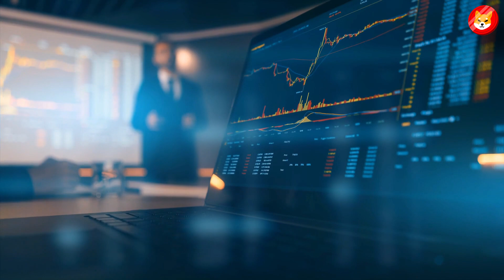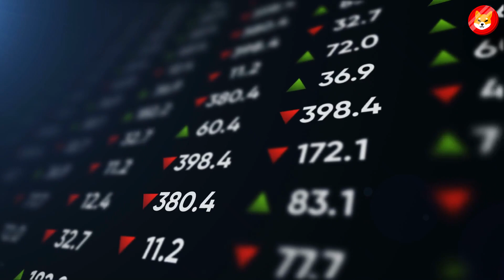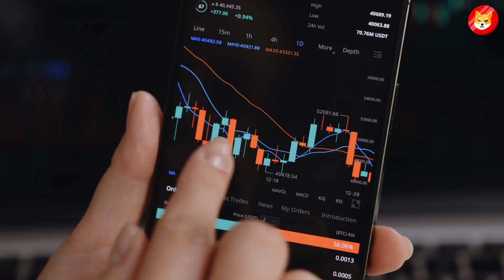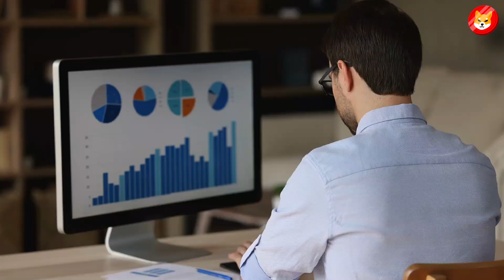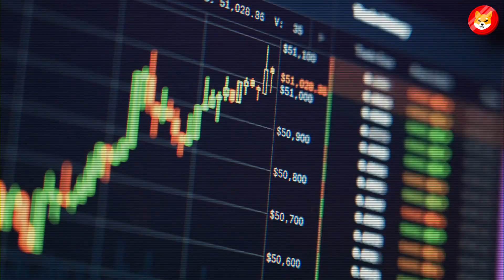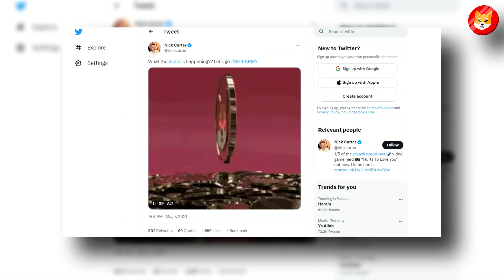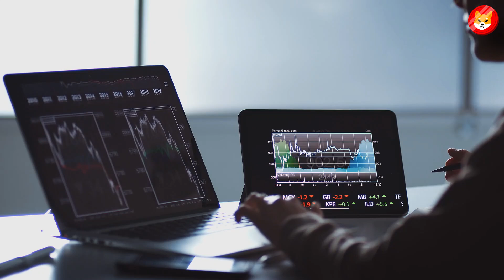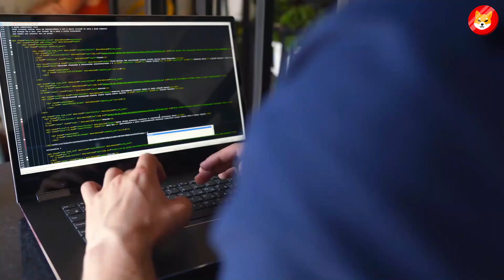JUST IN: APPLE HIDDEN PLAN TO $14.68 SHIBA INU!! - SHIBA INU NEWS TODAY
2. SHOCKING DOCUMENT LEAKED OF SHIBA INU!! BURN WILL COME SOON AND SHIB WILL GO TO THE MOON! - SHIB NEW ||
3.BITBOY CRYPTO JUST REVEALED SHIBA INU COIN'S PLANS OF REACHING $1 THIS YEAR! - SHIB PRICE PREDICTION ||

🔴IMPORTANT!! Please understand the risks of investing. All investing should be done with your own diligence ||
. I am not a registered financial advisor/investment advisor. This channel is only for entertainment & education purposes.This channel is in no way liable for any losses incurred.